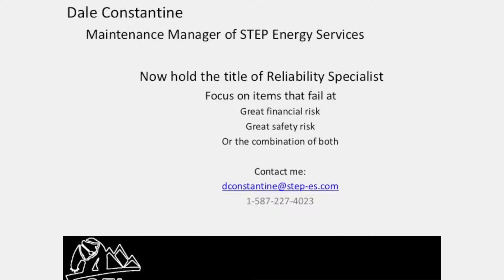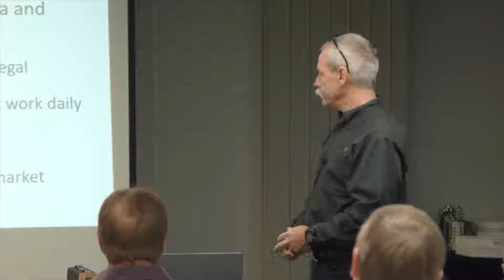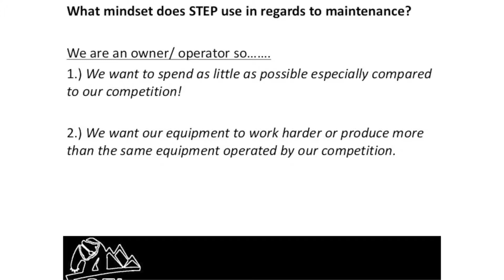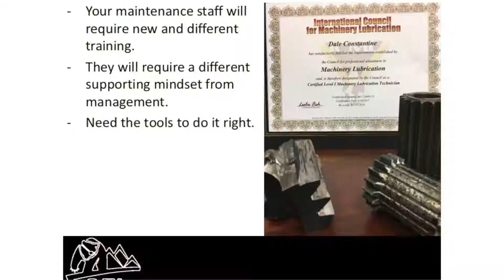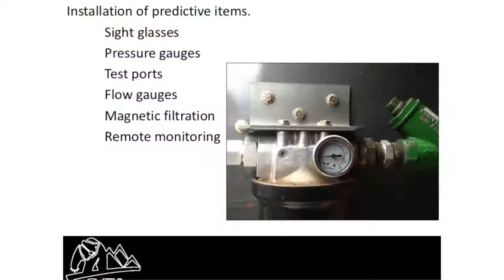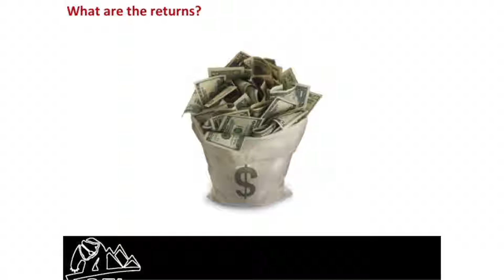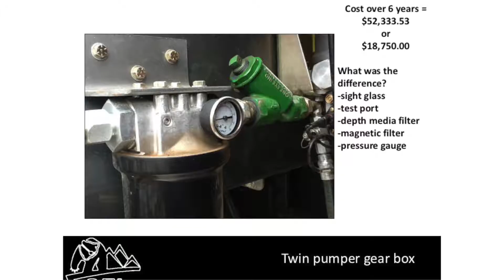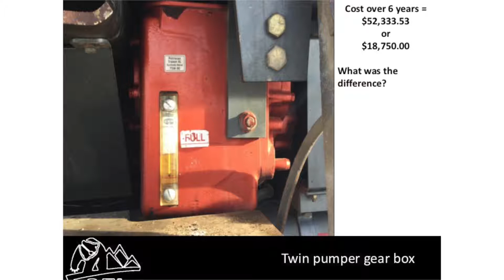OEI Equipment Reliability and Maintenance Leaders Conference: Dale Constantine, STEP Energy Services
OEI Reliability and Technology Conference: 2017

Dale Constantine, Reliability Specialist with STEP Energy Services

Topic: Preventative Maintenance Innovations